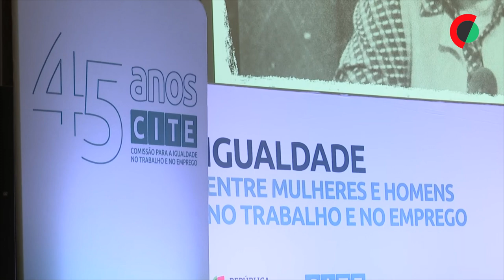Governo avança com quotas para cargos dirigentes no combate à desigualdade de género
A ministra do Trabalho, Solidariedade e Segurança Social, Rosário Ramalho, garantiu que a legislação sobre quotas no acesso a cargos dirigentes e de gestão vai ser reforçada, considerando que o termo 'quota' não tem que ter uma conotação negativa.